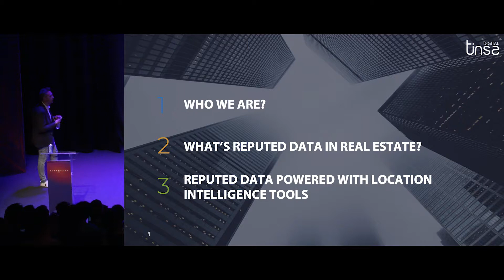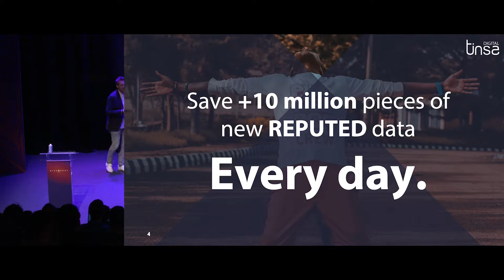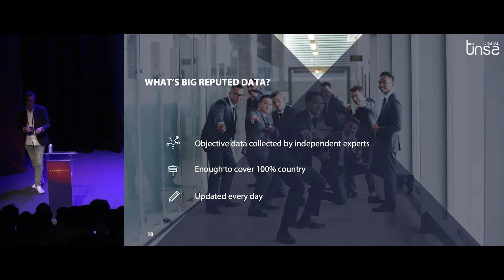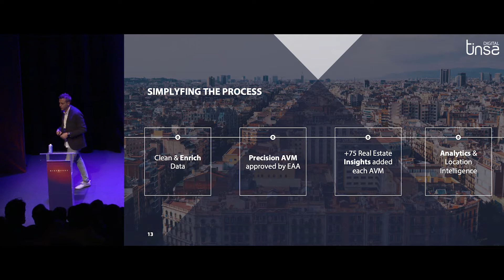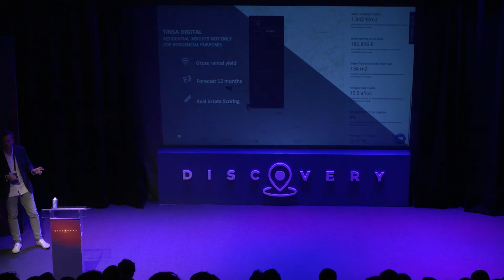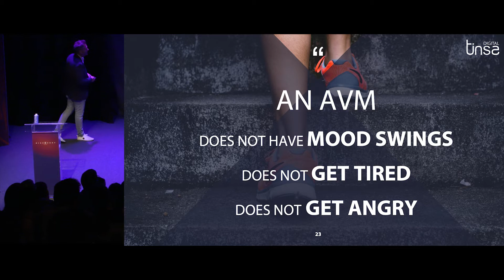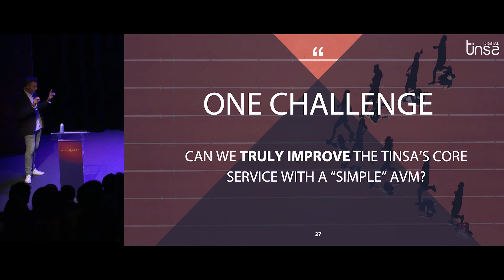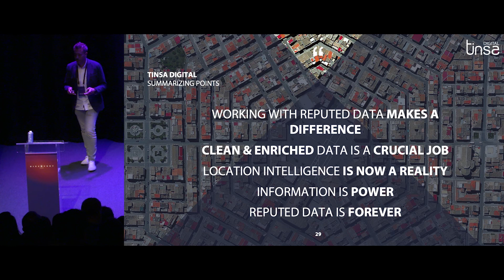Golden Data powered by LI in the Real Estate Sector by Jorge Valero - Discovery 2019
Jorge from Tinsa Digital explains how more than 10 million points of new Real Estate data are obtained every day. He focuses his talk on what can be done with all this information and how his organization applies it for automatic Real Estate valuations. He also explains how they transform it into indicators that facilitate decision making using Location Intelligence technology.